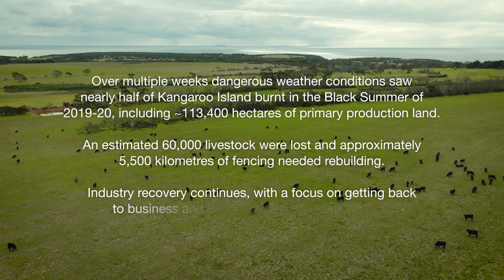Optimism and hope recovering from the Kangaroo Island Black Summer bushfire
The Government of South Australia responded to multiple fire emergencies in summer 2019–20. The fires were complex, unpredictable and impacted the agriculture sector state-wide.

The most significant fires were at Kangaroo Island and Cudlee Creek.